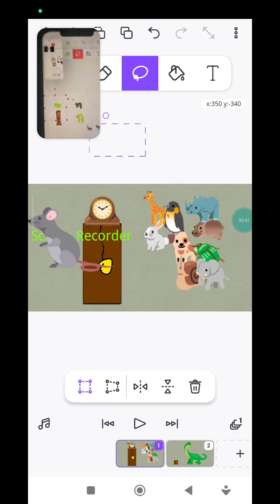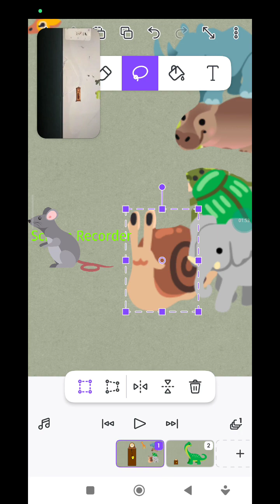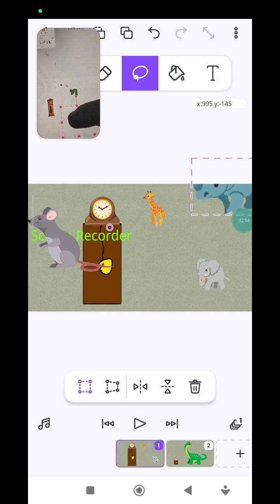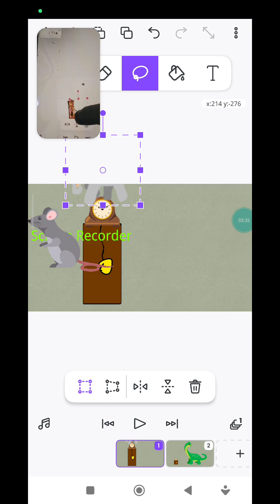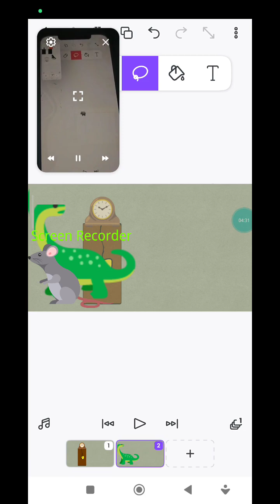hickory dickory dock dinosaur